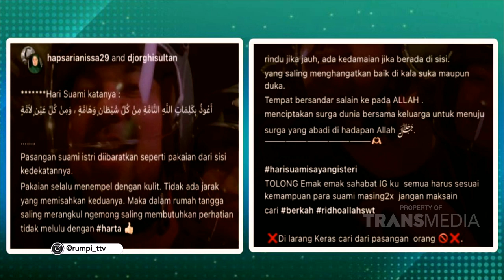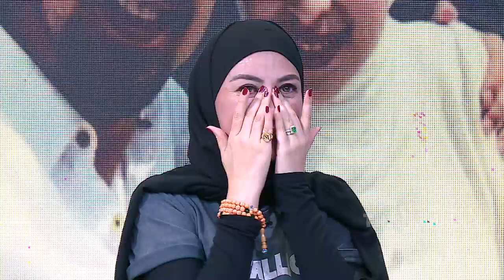Kakak Beradik SUKSES Nih! Panutan! | RUMPI (8/10/23) P3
RUMPI

TAYANG SETIAP SENIN-JUMAT PUKUL 14.00 WIB